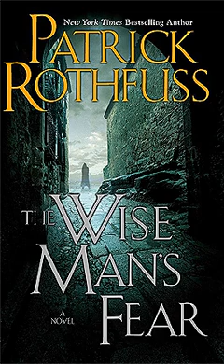The Wise Man's Fear (The Kingkiller Chronicle, #2) Ambience Soundscape | Reading Music